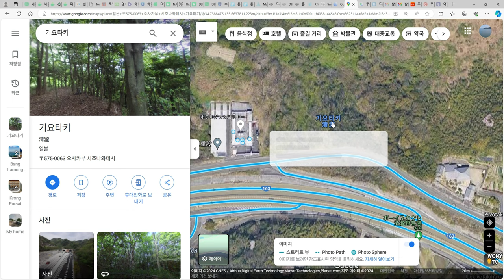지명 글자가 왜 빨강이야?